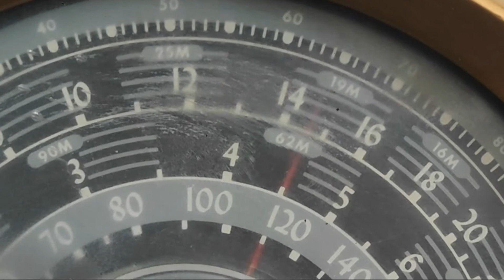Let's Imagine - Poem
A visual interpretation of the poem by the Moroccan poet Mohammad Al Baz.

Director and Dancer : Xhristina Zogopoulou
Director and Editor: Rahmeh Deeb
Director: Yazan Nasrallah